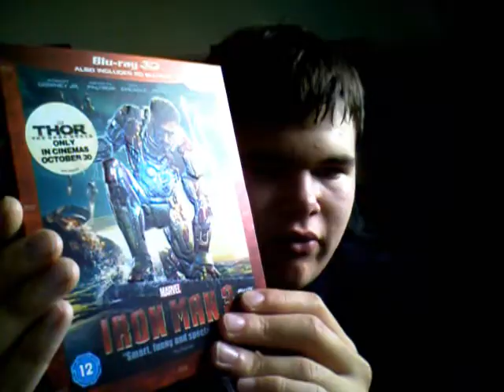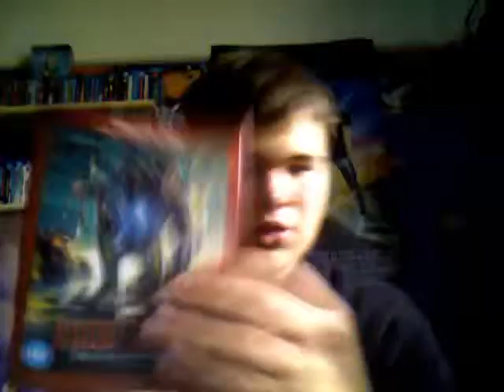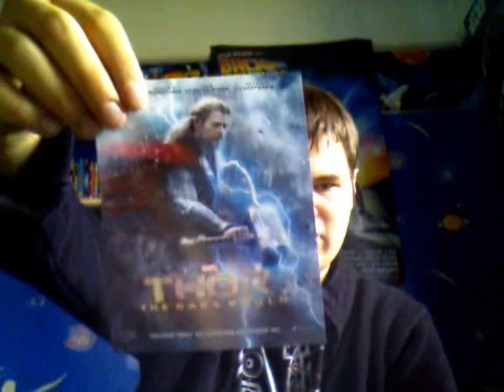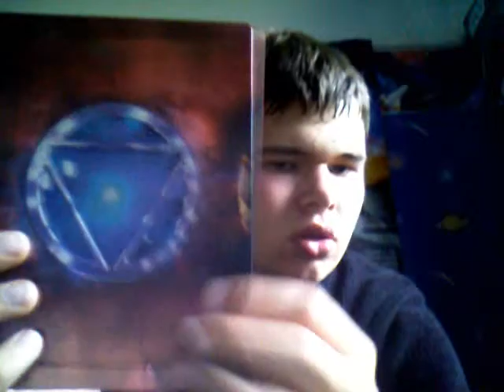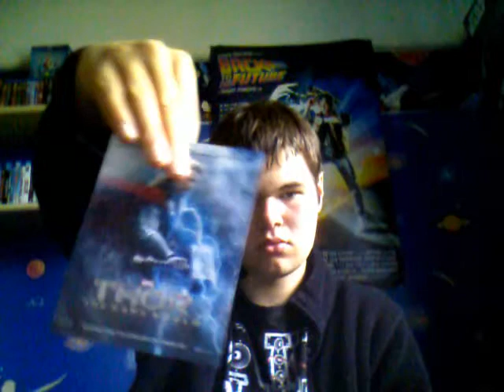IRON MAN 3 UNBOXINGS